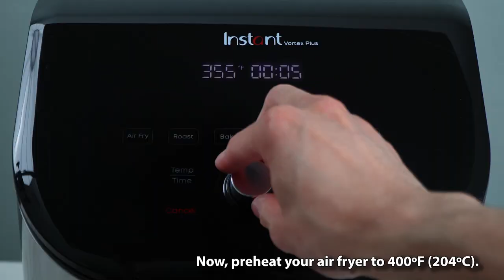Quick and Easy Air Fryer Broccolini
Craving a tasty and hassle-free side dish? Say hello to Air Fryer Broccolini!

This recipe delivers broccolini that's bursting with flavor in no time. You'll have a mouthwatering dish ready to go with a simple mix of olive oil, lemon juice, garlic, salt, and pepper.

Besides, we've got you covered if you want it with a crispy bite or a melt-in-your-mouth tenderness. And don't worry about the cooking process—we'll guide you through it step by step.

It’s effortless, mind you.

Even better? It’s healthy!

Prepare your air fryer and savor every bite of this delightful air fryer broccolini!

Magnetic Air Fryer Cooking Chart
Beginner Air Fryer Cookbook
Air Fryer Liner (Round)
Air Fryer Liner (Square)
Air Fryer Liner (with holes)
Silicone Tongs
Brush for Basting
Egg Bites Tray
Trivet for Air Fryer Basket
Mini muffin tray
Meat thermometer

[What we’re using] Instant Pot Air Fryer
Ninja 4-QT Air Fryer
Philips Analog Air Fryer
Cosori Dual Blaze 6.8qt

Mini Whisk
Microplane Grater
Salad Spinner
Garlic Crusher
Glass Food Storage

Simply put, if you have an air fryer, you should be a subscriber.

Timestamps:
0:00 Introduction
0:10 Prepare ingredients
1:23 Air fry broccolini
2:04 Serve and enjoy!